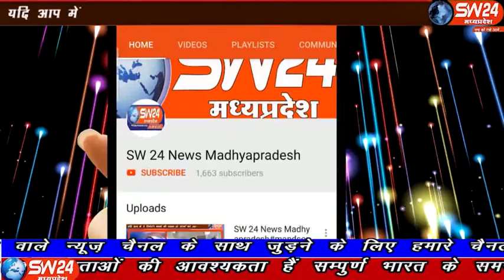sw24news khargone, 03.11.2019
सहसत्रबाहु जयंती के अवसर पर खरगोन में जायसवाल समाज द्वारा परम्परागत तरीके से कार्यक्रम आयोजित किया गया खरगोन से अजय तिवारी की रिपोर्ट#sw24news